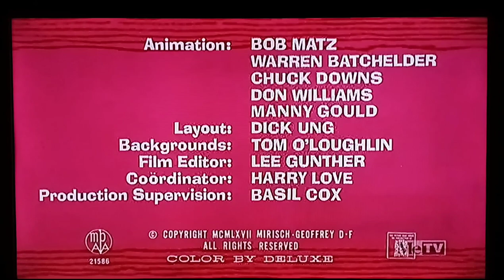The Hand Is Pinker Than The Eye (1967) Opening On Metv